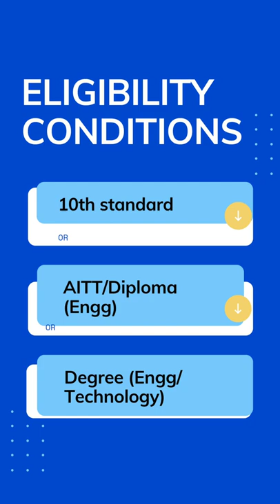GRSE Recruitment 2022 ll Fresher ll ITI ll Diploma ll B.tech ll latest jobs ll GRSE Jobs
GRSE Recruitment 2022 ll Fresher ll ITI ll Diploma ll B.tech ll latest jobs ll job vacancy 2022 ll GRSE Jobs

Follow kre mujhe-

Your queries-
new govt vacancy 2022
GRSE new 2022 vacancy
GRSE latest job 2022 iti